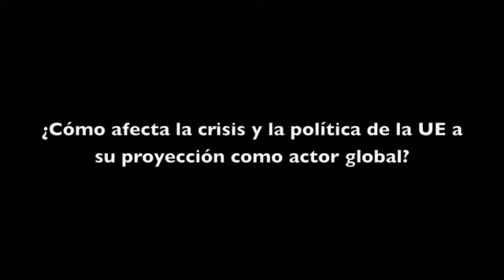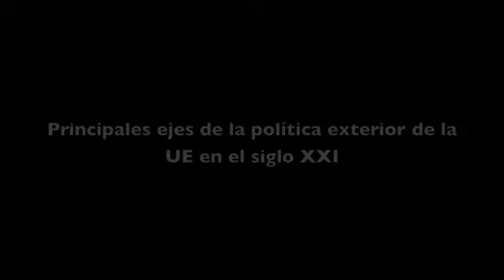Elvire Fabry habla sobre la UE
Foreign Policy entrevista a Elvire Fabry, investigadora del Instituto Notre Europe- Jacques Delors de París y experta en política exterior de la UE.